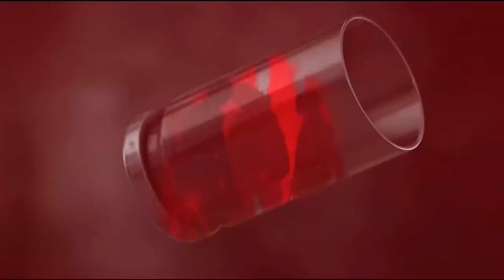OVERKILL's The Walking Dead (Thai/ไทย) EP 1 _Zojeck